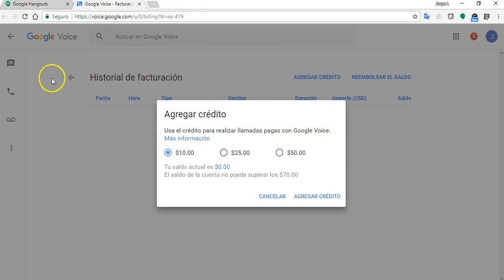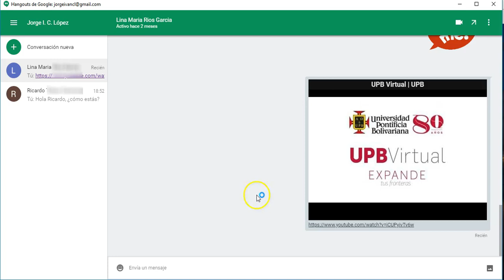Tutorial Facebook Live y Google Hangouts - Llamadas y mensajes - Capítulo 7 - UPB Académico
Las herramientas colaborativas basadas en canales de comunicación sincrónica apoya el desarrollo de metodologías que propician el trabajo colaborativo, teniendo como precedente el aprendizaje de y con los otros de manera que se promueva la construcción de conocimiento. Las herramientas que veremos en este caso son: Facebook Live y Google Hangouts..

Con esta guía aprenderás a realizar llamadas y enviar mensajes a través de la plataforma.